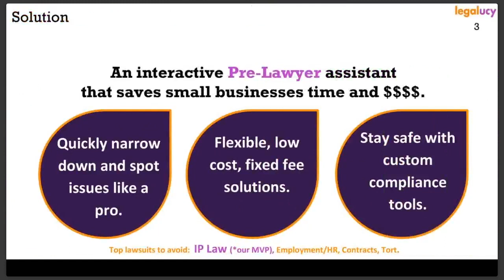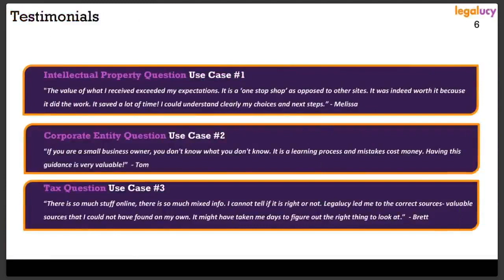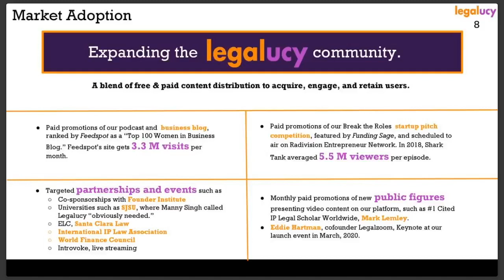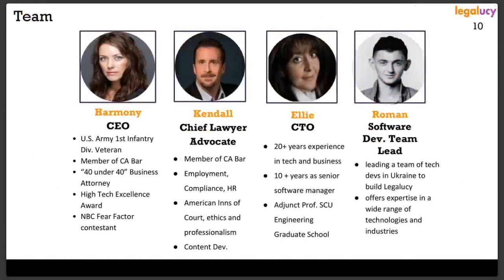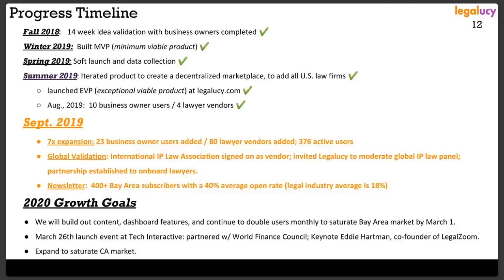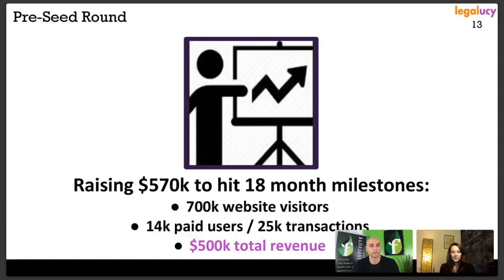LegaLucy Pitch from FI's October Online Demo Day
Legalucy.com empowers small business owners with the information they need to take the guesswork out of startup legal. Founded by Harmony Oswald, an entrepreneurial organizer and Member of the CA Bar, Legalucy provides small business owners with the information they need to identify issues, take action, and stay safe through an interactive guide and risk management system.